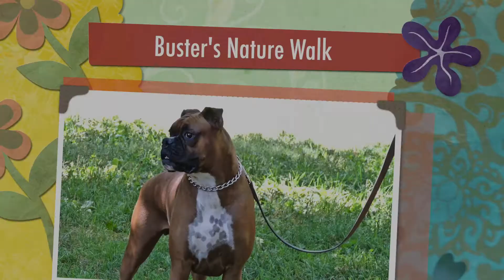Aldens Kennels Pet Resort, Crystal Lake, IL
Alden's Kennels is your pet's vacation planner. Why leave your pets at home with the sitter when we can give them the vacation they deserve. If you know that naughty doggie suggest they bring them to Alden's Kennels where they can make naughty nice! or call While your pet is on vacation at Alden's Kennels, reserve a private training lesson or a two week board and train, we can have a trainer bring them in an obedience class to learn social skills with other dogs in a safe and controlled manner. Nature Walks next to beautiful Glacial Park is depicted in the video's of your pet, and the fun play time picking out that special toy for play time at your favorite vacation spot. Why leave your pets at home with the sitter, when you can give them the vacation they deserve at Alden's Kennels Pet Resort that services, Crystal Lake, IL Take a virtual tour of our lovely indoor outdoor accommodation on our google places page, let us plan your pets vacation with a massage or hot oil treatment, a blueberry facial. Stress free boarding is our goal with with essential oils, many contacts for holistic treatments at our local veterinary specialist from chiropractic to acupuncture and laser treatments for pain. Maybe you will want our fitness program, and workout on the treadmill, or a field trip to fun place for a lesson in dock diving or swimming, a group play day at a local day care center or a one on one play time in our six thousand square foot training hall. Alden's Kennels can arrange private obedience or agility lessons or a group class while your pet is on vacation. From our place to yours, it will be on youtube and Facebook twitter and pintrest with Alden's Kennels social medias the next best thing to home!